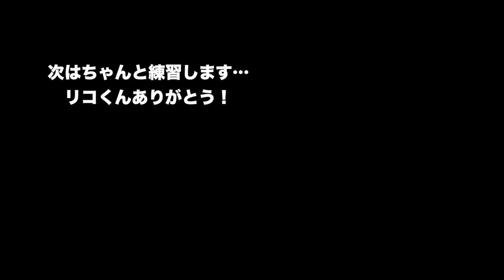ボーカル2人が練習なしで LUNA SEA - ROSIER 演奏するとこうなる 【feat. Ricko from JILUKA】ドラム ギター